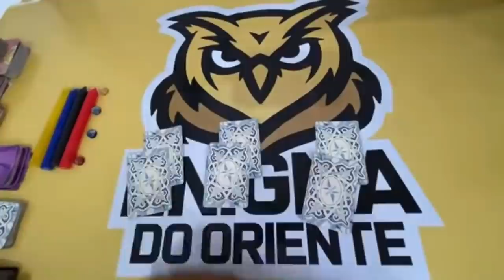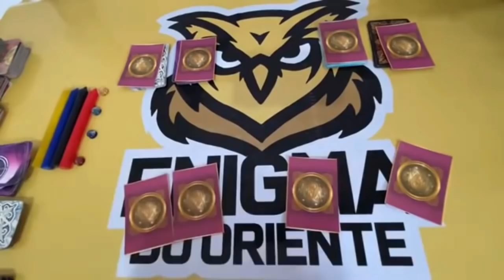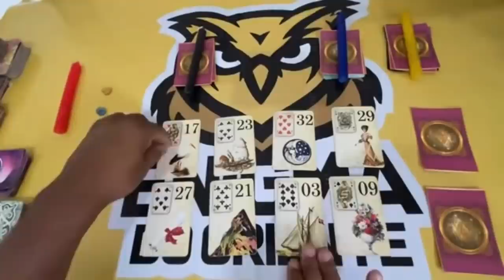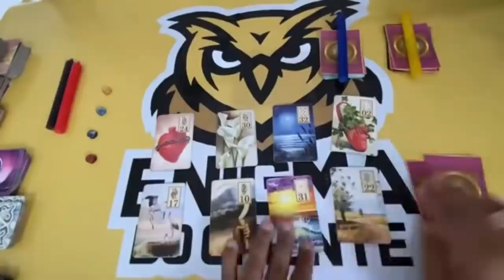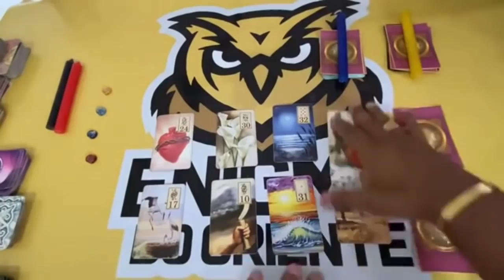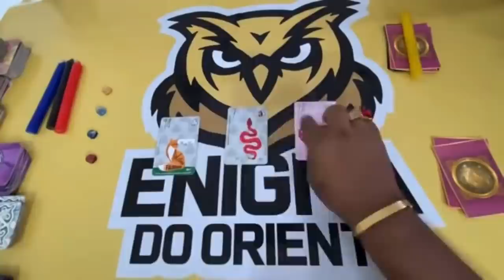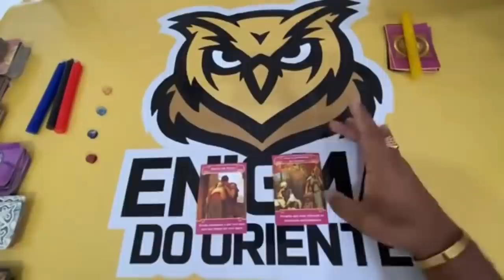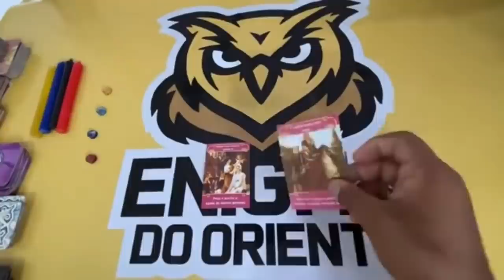O QUE ELE(A) ESPERA DE MIM E O QUE EU POSSO ESPERAR DELE(A)? Tarot Responde - Baralho Cigano Revela